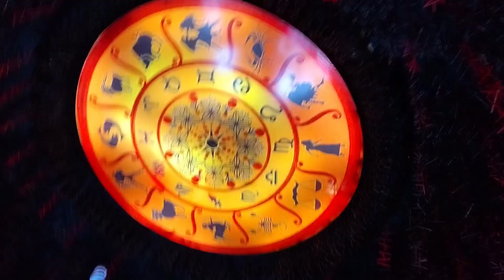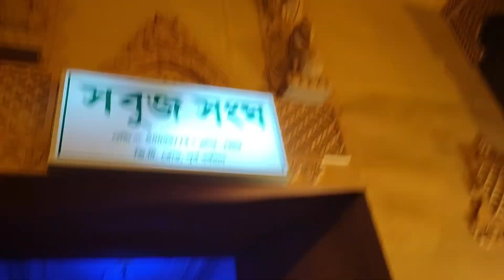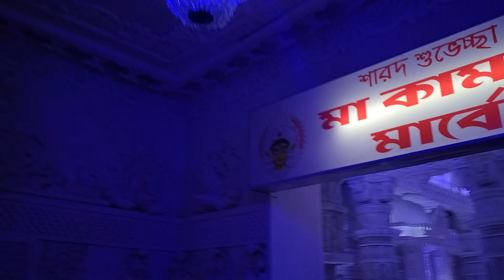বর্ধমানে দুর্গা পুজোর থিম 2024// Bardhaman durga pujo pandel //